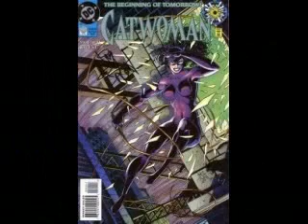Ultrasonic Feat Monci - All The Way (Miami Mix)